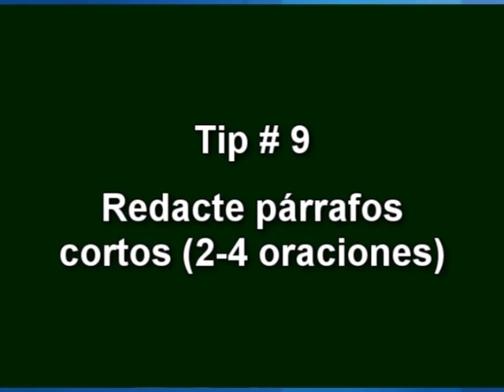32 tips para tener una carta de ventas efectiva (Parte 1 de 3)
- 32 Consejos para tener una carta de ventas exitosa en Internet. PARTE 1. Por: Alvaro Mendoza. Serie: marketing y negocios por internet.